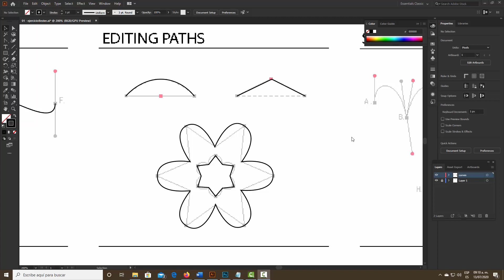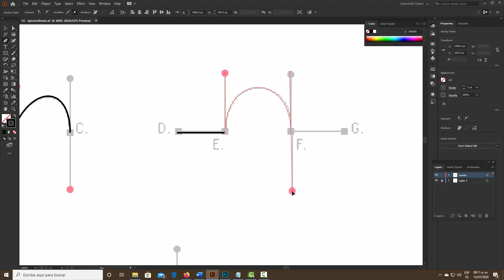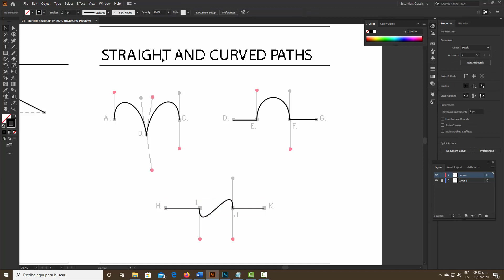CURSO ADOBE ILLUSTRATOR 204 entrenamiento con pluma combinacion straight curves